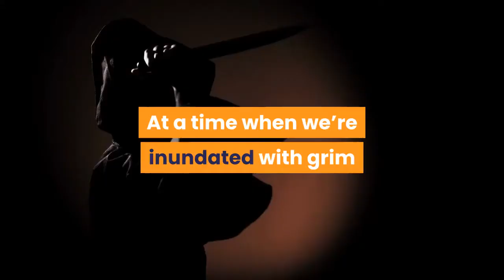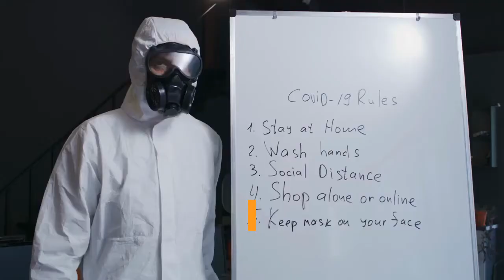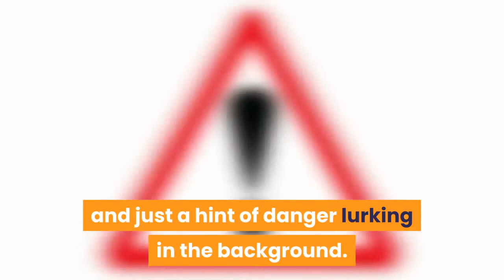Netflix’s Sweet Tooth makes the end of the world a little cozier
Gus may have antlers like a deer, but he’s a puppy dog at heart. The main character of Netflix’s new series Sweet Tooth, based on the comic by Jeff Lemire, is a young boy struggling to survive in a world ravaged by a pandemic. But while the world around him descends into chaos, Gus, played by Christian Convery, never loses his sense of wide-eyed optimism. His ears perk up — literally — if he hears about chocolate or candy apples, and he has an almost naive belief in people who shouldn’t always be trusted. At a time when we’re inundated with grim post-apocalyptic stories about how dark humanity can get, Sweet Tooth and its adorable lead offer something very welcome: hope. Most of the set-up is familiar territory. A pandemic has killed off much of the human race, and those left behind are attempting to rebuild something resembling a society, some via force, others through community. What makes Sweet Tooth different are creatures called hybrids: human-animal mixtures that first appeared (birthed from human parents) at the same time the “sick,” as it’s called, began killing people. They’re absolutely adorable little things that would make Anne Geddes proud. But most people can’t seem to look past the apparent connection between hybrids and the pandemic — and this doesn’t bode well for the hybrids. Gus doesn’t know much about any of this. At the outset of the show, the deer-child lives in an isolated cabin with his father, who teaches him what he’ll need to know to survive. Gus is forced to learn a series of rules — mostly, they involve running away from danger and staying quiet — while his dad teaches him how to farm, fix things, and even read via handmade versions of classic books he rewrites from memory. Gus believes that the world outside of their charmed plot of land is consumed by fire. Because of this, he’s never supposed to go beyond the fence that surrounds them. But, for reasons that I won’t spoil (but which you can probably guess), Gus ends up leaving the property and traveling with a big man known primarily as Big Man (Nonso Anozie) in search of the mother he’s never actually met. Sweet Tooth starts slow, and it’s better off for it. Early on, the show doesn’t seem too concerned with the larger mysteries of the sickness, the hybrids, or how the two connect. There’s a side story involving a troubled doctor that becomes more important later on, but for the first few episodes the show is almost entirely about Gus. First, his almost idyllic life at home, as he celebrates birthdays with new books and handmade stuffed animals. The vibe is warm and comforting, with lots of cozy sweaters, wood cabins, and roaring fireplaces — and just a hint of danger lurking in the background. (Executive producer Amanda Burrell previously described the show’s aesthetic as “storybook dystopia.